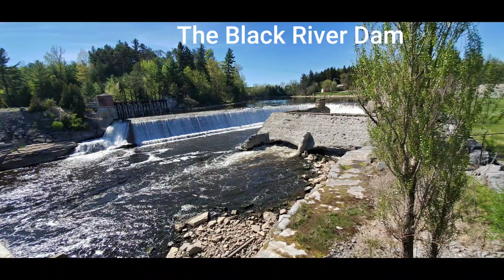My Nature Experience Project